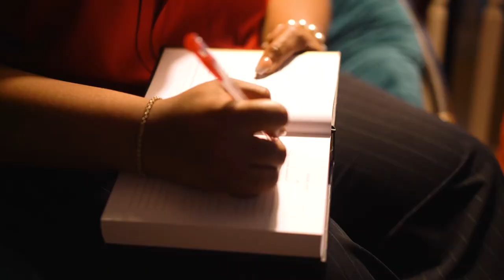Gray Area Designs | Ashley Canay Videography Photography